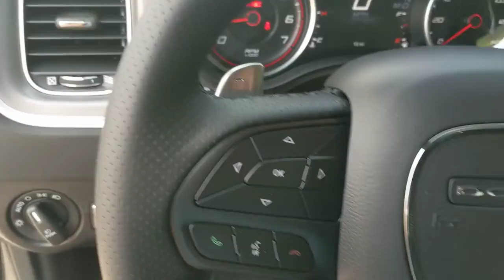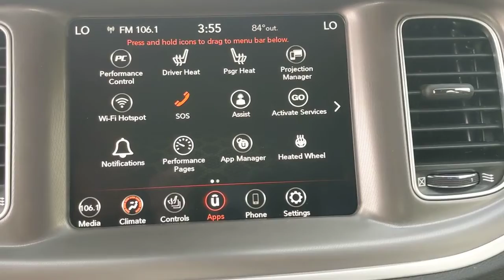2022 Dodge Charger Knoxville, Farragut, Oak Ridge, Maryville, Gatlinburg, TN NH220494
Black New 2022 Dodge Charger available in Knoxville, Tennessee at Jim Cogdill CDJR. Servicing the Farragut, Oak Ridge, Maryville, Gatlinburg, TN area.

Heated Seats Onboard Communications System iPod/MP3 Input Back-Up Camera Alloy Wheels ENGINE: 3.6L V6 24V VVT TRANSMISSION: 8-SPEED AUTOMATIC (8HP5... EPA 30 MPG Hwy/19 MPG City! GT trim Granite Pearl Coat exterior. KEY FEATURES INCLUDE: Back-Up Camera Satellite Radio iPod/MP3 Input Onboard Communications System Aluminum Wheels OPTION PACKAGES: ALPINE AUDIO GROUP W/SUBWOOFER Trunk Mounted Subwoofer 506 Watt Amplifier 9 Premium Alpine Speakers Surround Sound COLD WEATHER PACKAGE Heated Steering Wheel Heated Front Seats TRANSMISSION: 8-SPEED AUTOMATIC (8HP50) (STD) ENGINE: 3.6L V6 24V VVT (STD). Price does not include licensing costs registration fees taxes and dealer doc fee of $699 which are to be paid by the consumer.